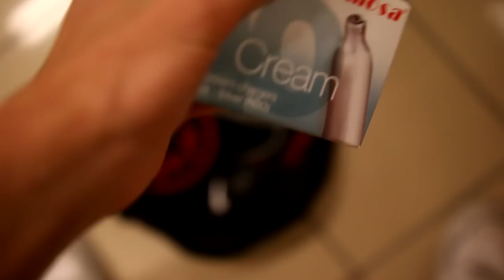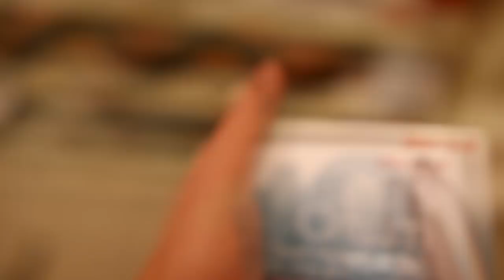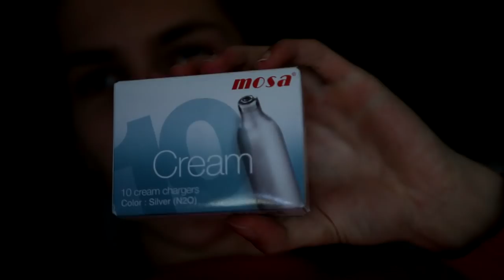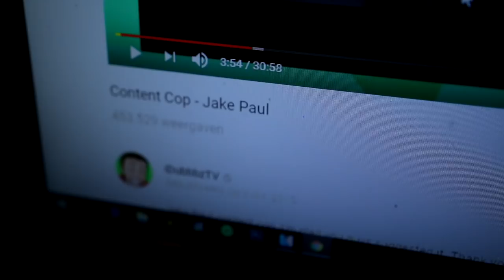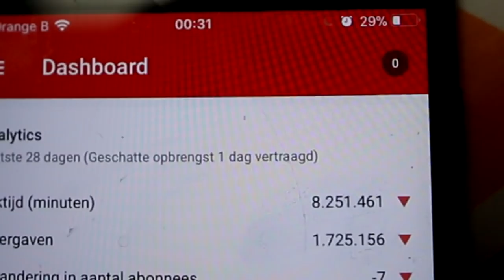FITNESSEN IN DE BLOKKER !